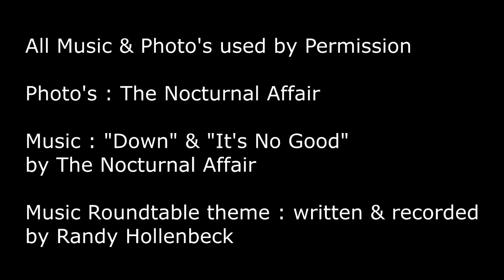Music Roundtable : The Nocturnal Affair (Las Vegas, NV)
Brendan from Alternative Rock Band "The Nocturnal Affair" based out of Las Vegas, Nevada talks about the tour with Smile Empty Soul,  Single "Down" from their album "(META)morphosis" and New Single "It's No Good" - Depeche Mode cover.

The Nocturnal Affair